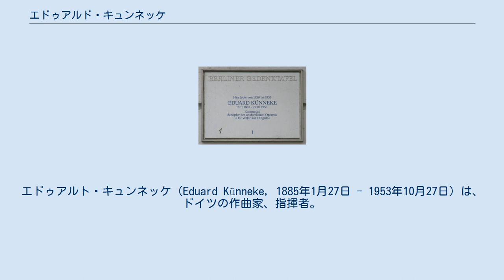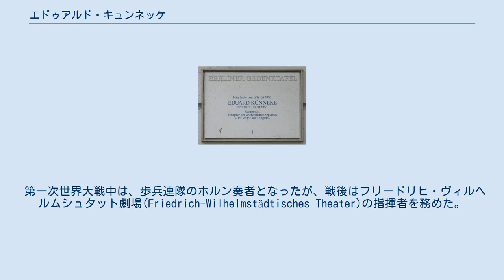エドゥアルド・キュンネッケ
エドゥアルト・キュンネッケ（Eduard Künneke, 1885年1月27日 - 1953年10月27日）は、ドイツの作曲家、指揮者。
 ベルリン、シャルロッテンブルクに設置された銘板 エメリッヒの生まれ。
ベルリンで音楽学と文学を修めたあと、マックス・ブルッフに師事し、シッフバウアーダム劇場の合唱指揮者およびコレペティトールになった。
1909年には合唱指揮者の地位を返上し、オペラ「ロビンの終末」("Robins Ende")を書いてマンハイムで初演し、作曲家としての名声を得た。
 1908年から1910年にオデオンレコードで指揮者として活動、1910年から1911年にかけてはベルリンのドイツ座(Deutsches Theater)の指揮者としてマックス・ラインハルトのもとで働き、ラインハルトがゲーテの『ファウスト』を上演したとき、劇付随音楽を作曲している。
 第一次世界大戦中は、歩兵連隊のホルン奏者となったが、戦後はフリードリヒ・ヴィルヘルムシュタット劇場(Friedrich-Wilhelmstädtisches Theater)の指揮者を務めた。
この劇場でオペレッタの指揮をするうちに、自らもオペレッタを作曲するようになり、1921年に発表した「どこかのいとこ」("Der Vetter aus Dingsda")でオペレッタ作家としての名声を確立した。
 オペラやオペレッタのほかに多数の映画音楽や、ピアノ協奏曲(1935)、ジャズバンドと管弦楽のための「舞踏組曲」("Tänzerische Suite"、1929) などの演奏会用作品を残している。
ブロードウェイやロンドンの劇場にも作品を提供するが、ナチス政権下のドイツへとどまりベルリンで1953年に死去した。